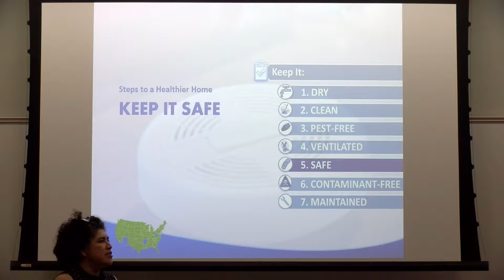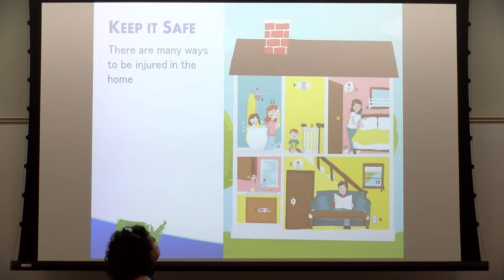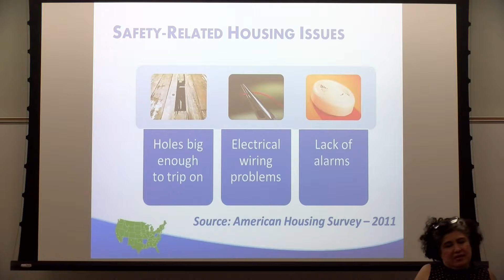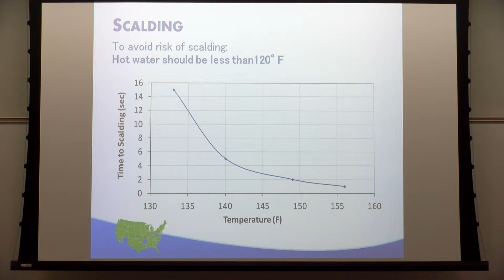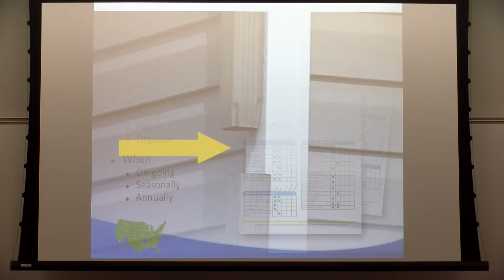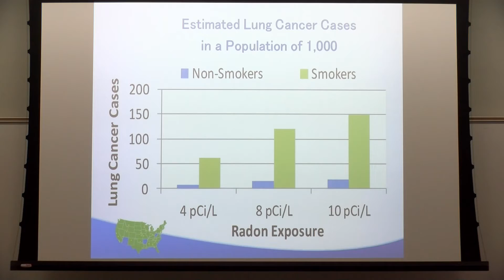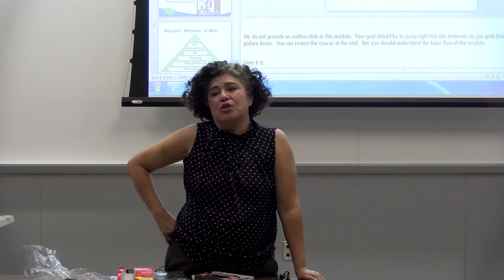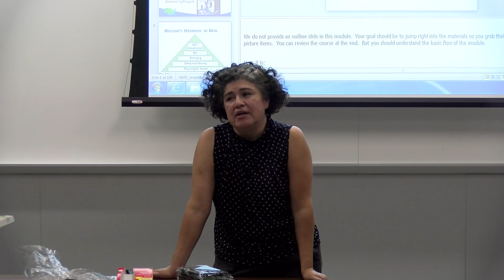Healthy Homes 4 of 4